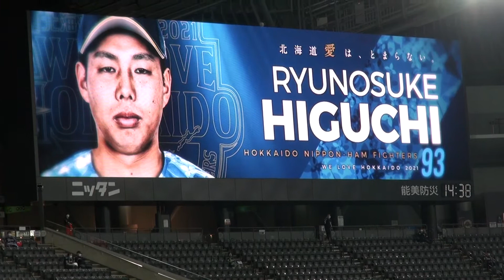ファイターズ 樋口龍之介 2021年バッティング登場映像 We Love Hokkaido版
北海道日本ハムファイターズ 樋口龍之介選手の2021年バッティング登場映像（We Love Hokkaido版）です

2021年5月16日の映像です